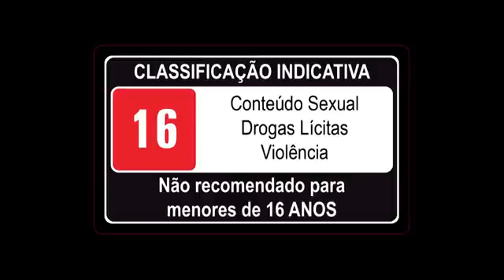The Witcher 3 Wild Hunt - GAME TRAILER